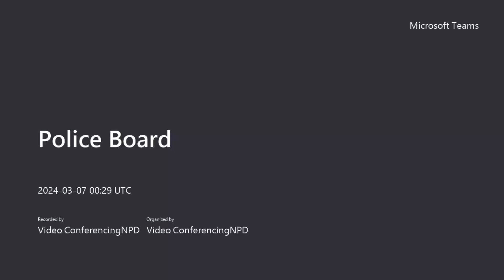Nelson Police Board Meeting March 6, 2024